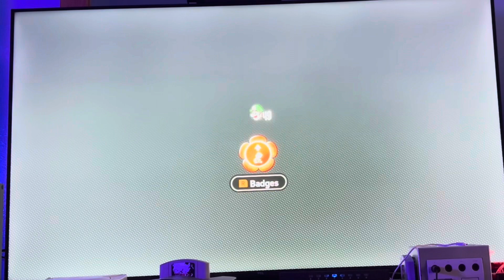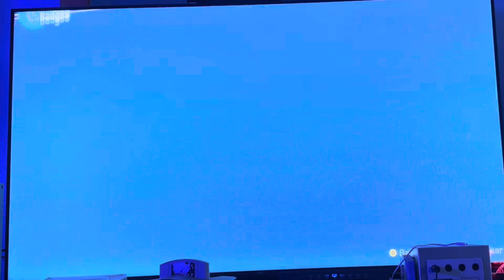Let’s Play Super Mario Bros Wonder Part 7